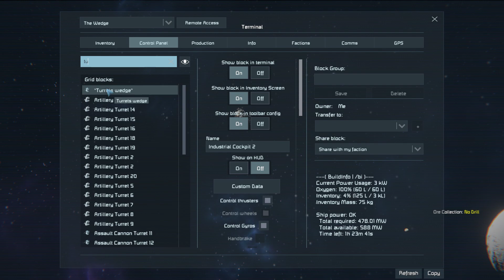MaDMAx (COW) Vs . Cpt. Cabalski PvP Combat Space Engineers SE.DE server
shotgun to the face kinda video..